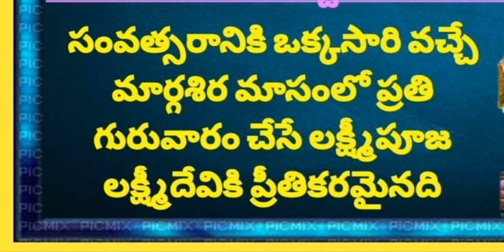లక్ష్మీ కటాక్షం కలగాలి అనుకుంటున్నారా ఐయితే ఏమి చెయ్యాలి?adipudi